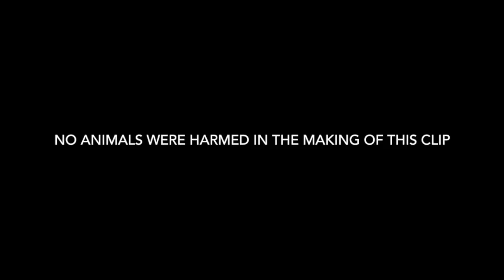Cat plays with chipmunk